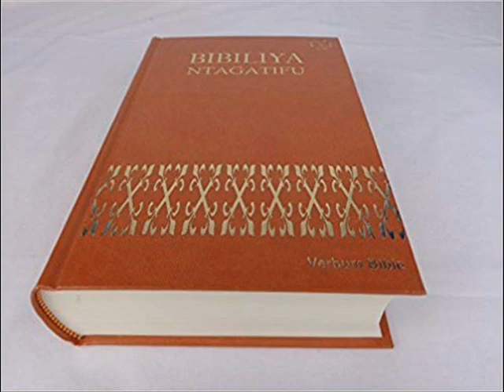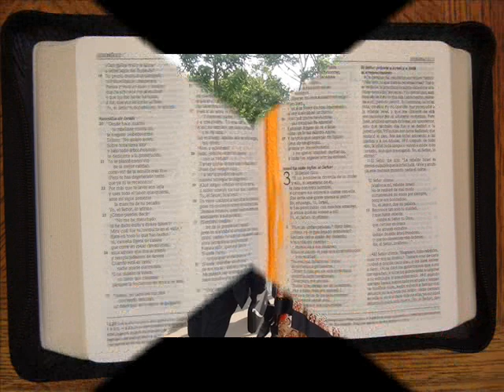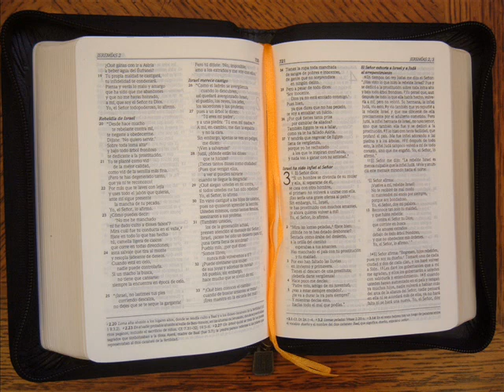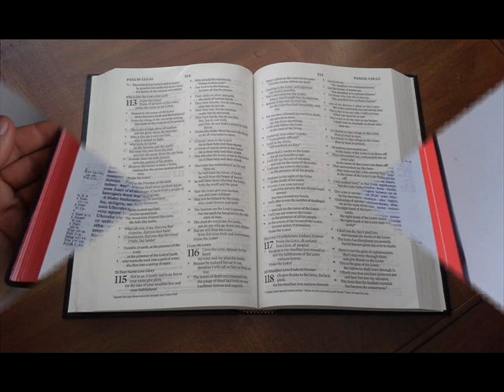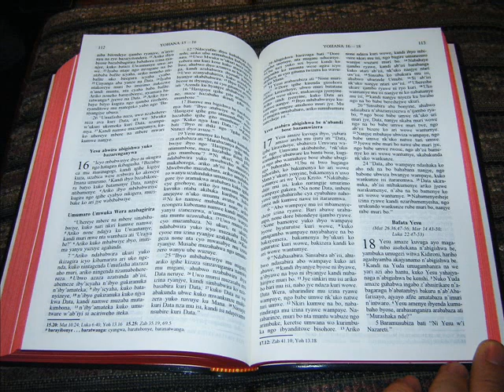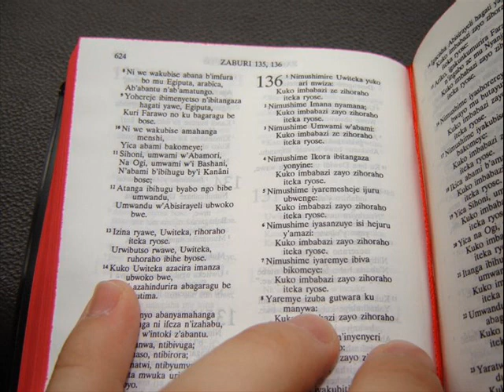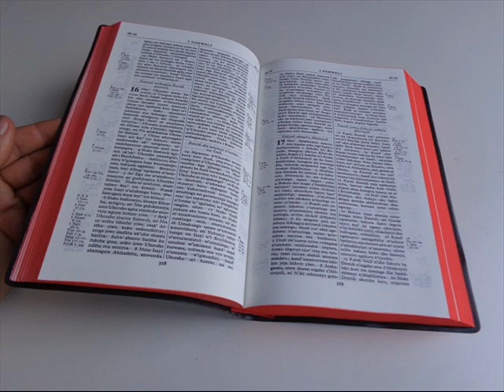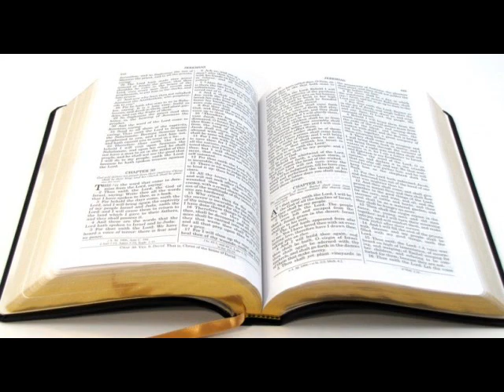Dusobanukirwe Bibiliya: igice cya mbere (iriburiro)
"Dusenge ubudasiba"

Iki kiganiro mu bice byacyo uko bizajya bikurikirana kigamije gufasha abantu basoma Bibiliya kumenya amateka ya buri gitabo, uwacyanditse,  n'icyo yari agamije; ibyo bifasha usoma uyu munsi gukuramo ubutumwa bumufasha muri iki gihe cya none.